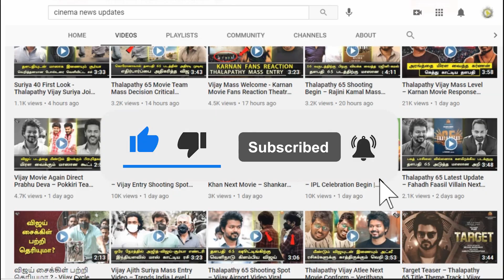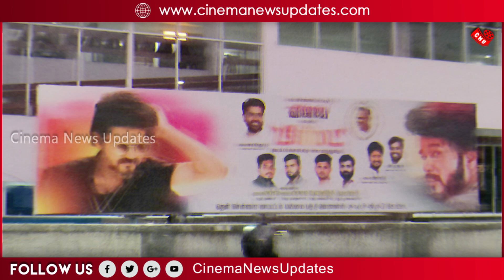இந்திய சினிமாவில் புதிய மைல்கல்லை தொட்ட பீஸ்ட் – Beast Box Office Records – Vijay – Nelson – Rajini